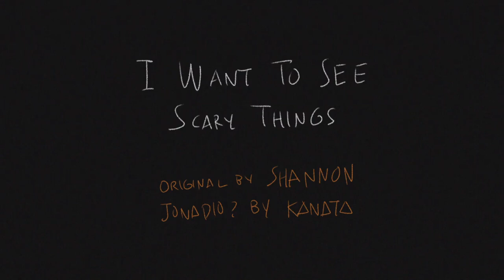[DioJona] I Want To See Scary Things - Short PV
You see Shannon's songs are hauntingly awesome I can't help it--
//the text are a bit unreadable aaa sorry

Vocal: GUMI
Characters: JoJo's Bizarre Adventure, part 1 Phantom Blood (Hirohiko Araki)

I only own the art and animation!